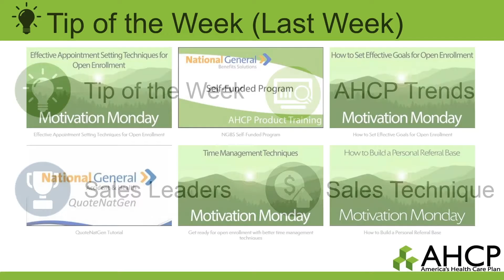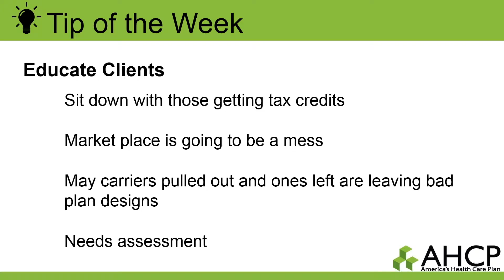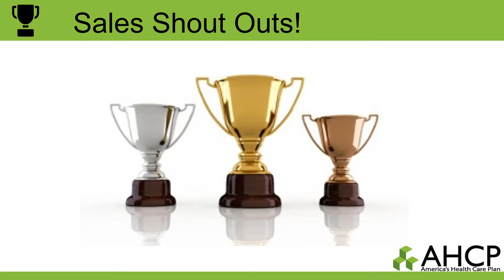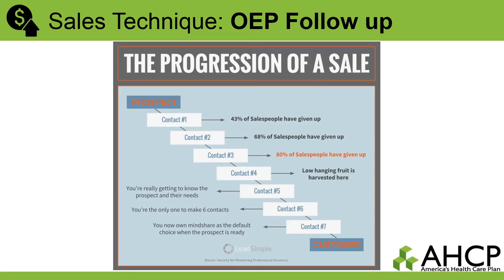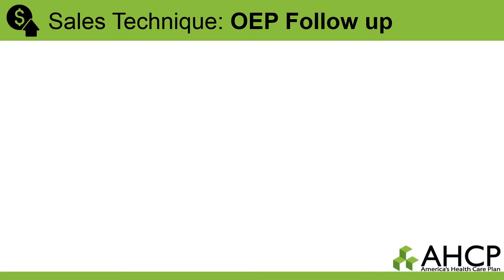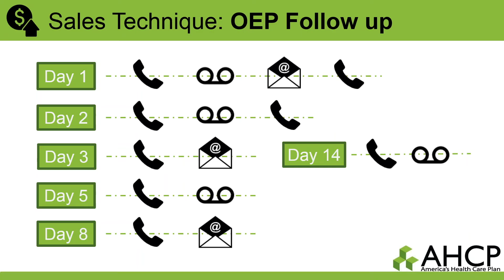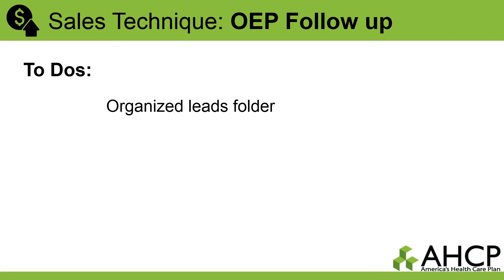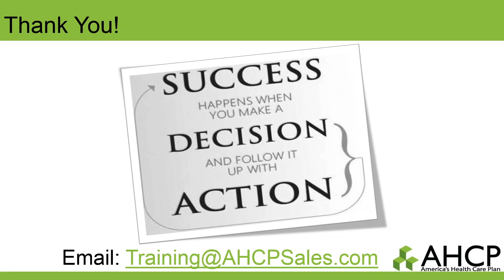How to Properly Follow up on Sales Calls